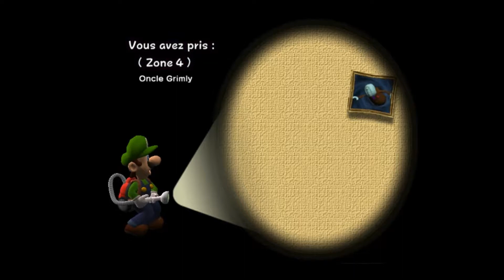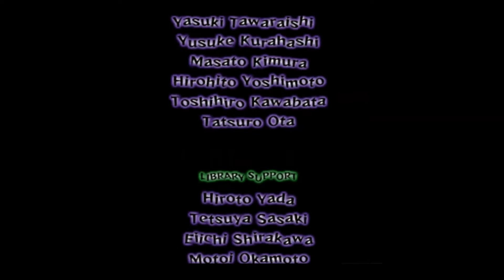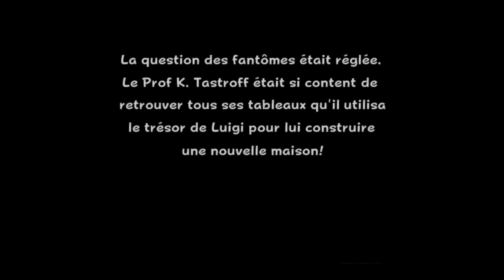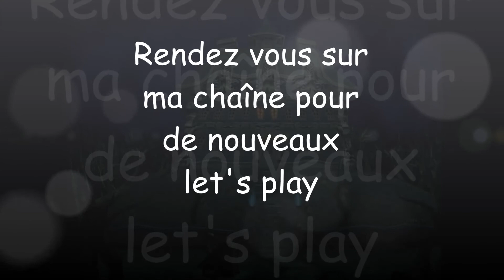Let's Play Luigi's Mansion (Gamecube) - Episode 8 - Le combat final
Huitième et dernier épisode du let's play sur Luigi's Mansion, dans lequel nous allons aller voir notre ami le roi Boo.

Musique d'intro et de fin : [Electro] - Lets Be Friends - FTW [Monstercat Release]